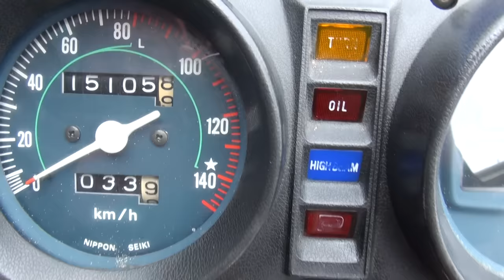1978・Hondamatic vehicles HAWK 1978・HONDA・CB400T ホンダマチック装備車 HAWK ホンダ・ホーク 1974・SUZUKI・GT750L 美人小娘ライダー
1978・Hondamatic vehicles HAWK　1978・HONDA・CB400T ホンダマチック装備車 HAWK　ホンダ・ホーク　1974・SUZUKI・GT750L　美人小娘ライダー